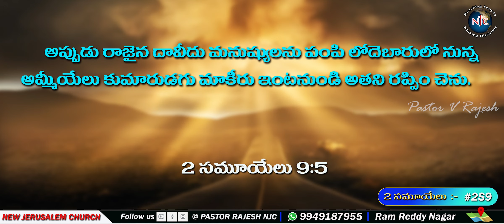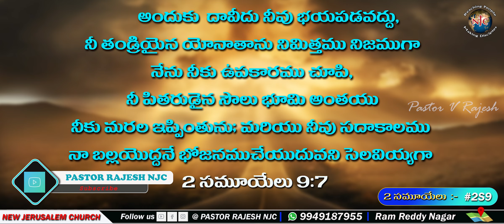దావీదు ఉపకార బుద్ధి || NEW JERUSALEM CHURCH || SHAPUR || MESSAGE BY:-PASTOR V RAJESH